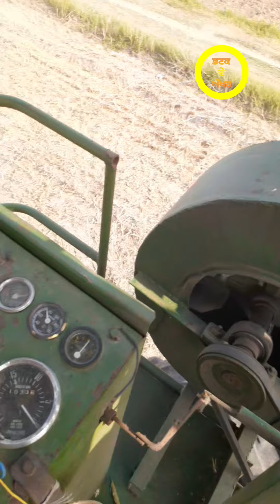ਟੈਂਕ ਵਰਗੀ ਮਸ਼ੀਨ ਐ